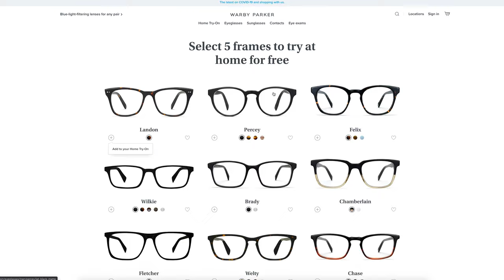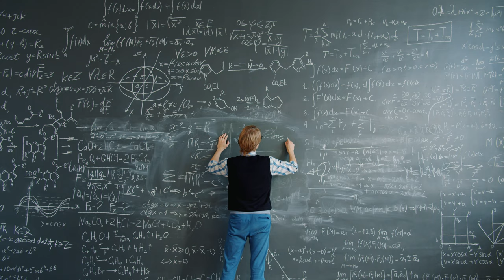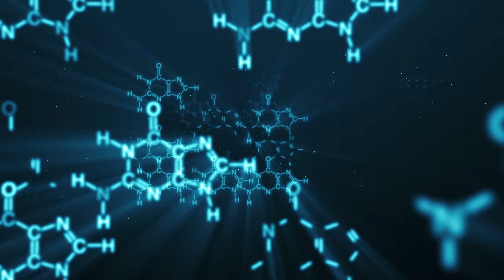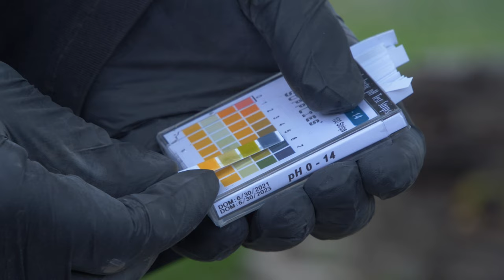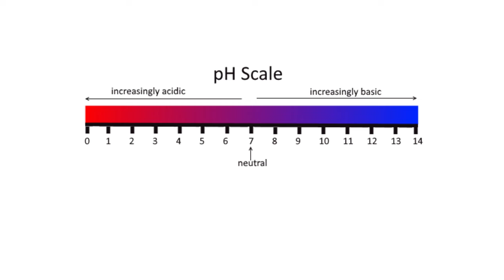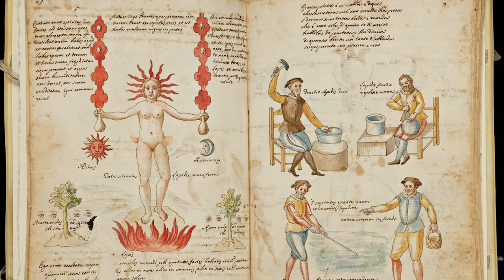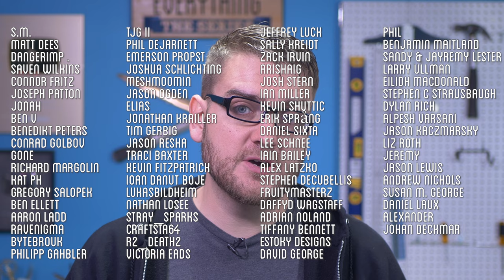Can I Make a Sulfuric Acid Strong Enough To Melt Flesh?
We're exploring this ANCIENT potion just in time for spooky season! Oil of vitriol, better known as sulfuric acid, is capable of dissolving pretty much anything. Let's take a closer look at this ancient potion and see if we're capable of dissolving human flesh.

▼ Video Chapters ▼
0:00 Episode Intro
1:56 Ancient Chemistry and Alchemy
3:32 Sulfuric Acid in Dr. Stone
3:51 Collecting the Materials
6:12 Testing the Compounds
11:47 The Final Product
12:19 Dissolving Flesh Experiment
14:16 The Importance of Sulfuric Acid
14:39 Episode Outro